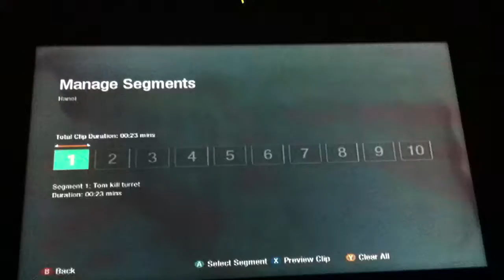Black Ops - Tomahawk kills turrent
LOL I actally killed a turrent